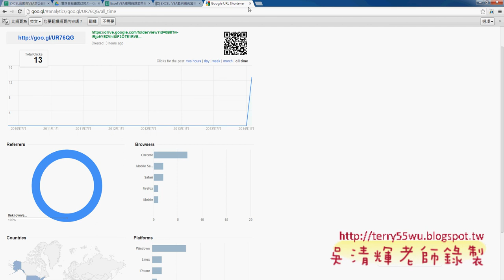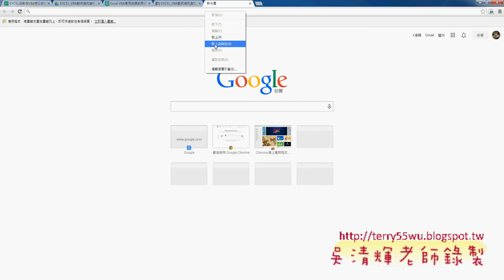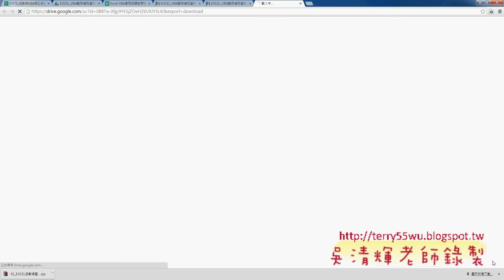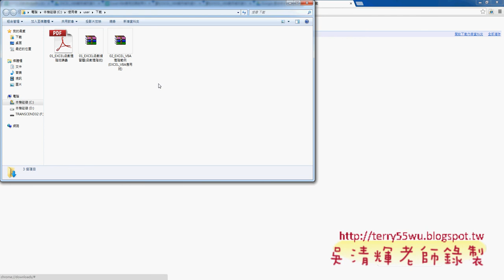問卷結果與檔案下載東吳EXCEL VBA與雲端資料庫 吳老師